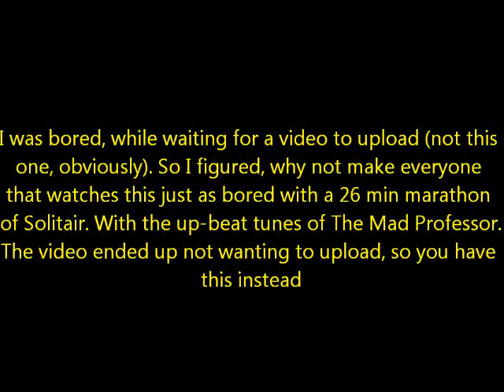Random Solitaire Marathon W/ music by The Mad Professor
Here's something I know everyone will enjoy.

26:08 minute of unadulterated SOLITAIRE, with nice up-beat music in the background provided by: The Mad Professor

1. Ladder - Downtime
2. Ladder - She Always Wanted to Fly
3. Ladder - Movement (Equals K3 Minus Six)
4. Ladder - Dead Atlantis
5. Ladder - The Right Thing for Left-Handed People
6. Ladder - Oden Interlude
7. Ladder - Fret Not Rollercoaster
8. Ladder - Hydrospaceship
9. Ladder - Capital L
11. Ladder - Liquidsky Interlude
12. Ladder - Muddy Coppertones
13. Ladder - Makeshift Recliner Made with Toothpicks
14. Ladder - Large Bass at the Base at Large
15. Ladder - Scrounging for the Litmus Test
16. Ladder - Two Strangers
17. Ladder - Sweaty Neighbor Lobster Picnic
18. Ladder - Madonna Reindeer
19. Ladder - Mission End
20. Ladder - Tumbleweed
21. Ladder - We're Flying to Space Right Now
22. Ladder - Boomin' Nectar from an Octopus Crack Dealer
23. Ladder - Our Last Winter Solstice
24. Ladder - My Name's Not Rufus - It's Hard Candy
25. Ladder - Good Morning, Mr. Talk Show Host Man Sir Guy Thing - Loose Cannon

All songs are featured on the album 'Ladder Beats, Vol. 2' and used with permission. You can find all these